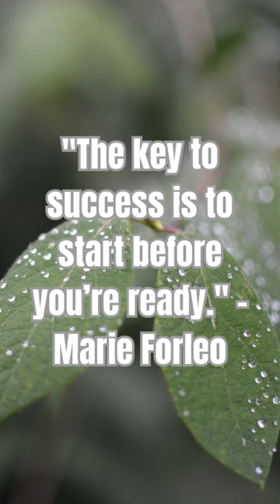5 Essential Life Tips Everyone Should Know